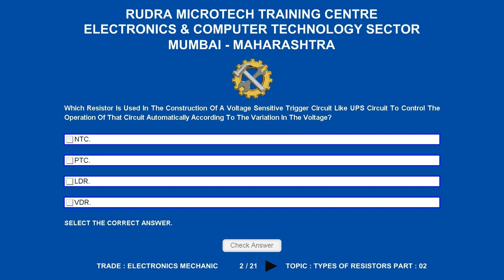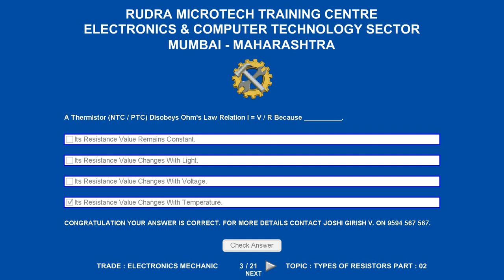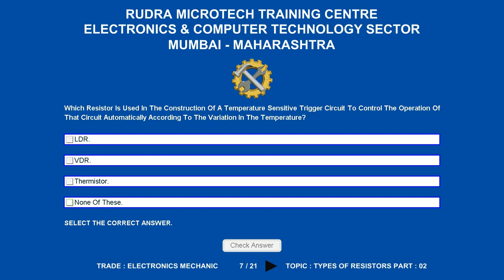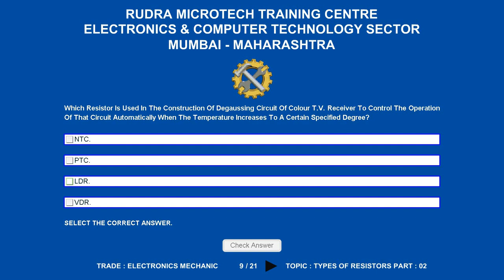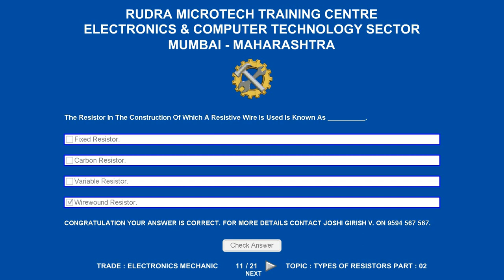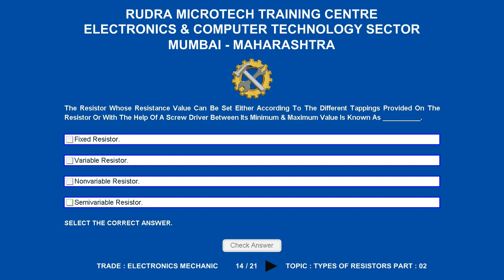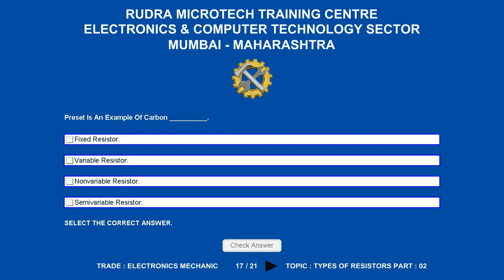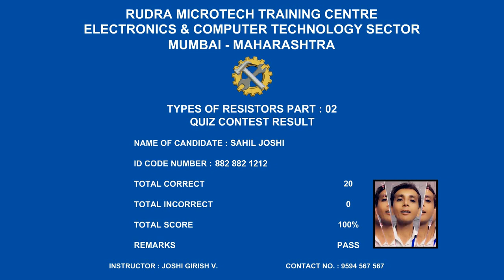MCQ On Types Of Resistors Part 02